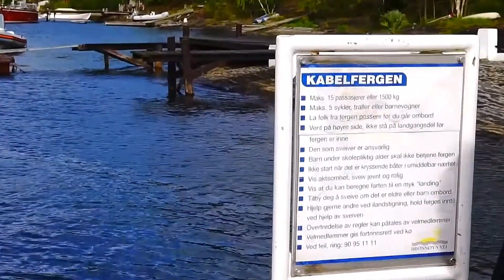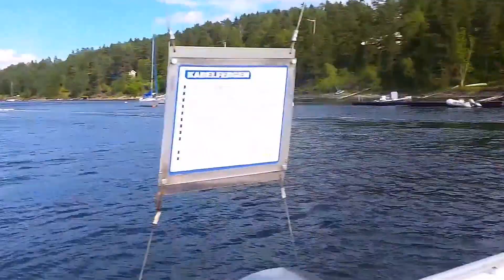Tratwa na korbkę na wyspę Brønnøya Kabelfergen. /Brønnøysundbroen